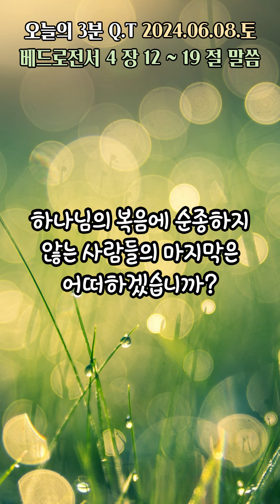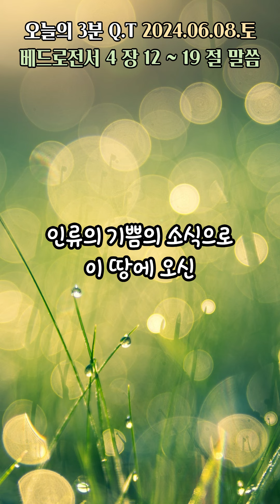오늘의3분큐티QT 20240608 [베드로전서 4:12~19]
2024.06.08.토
말씀 : 베드로전서 4:12~19
제목 : 불 같은 시련을 기쁨으로 감당하며
           그리스도의 고난에 참여할 것을 권면하는 베드로

Piano 우혜민